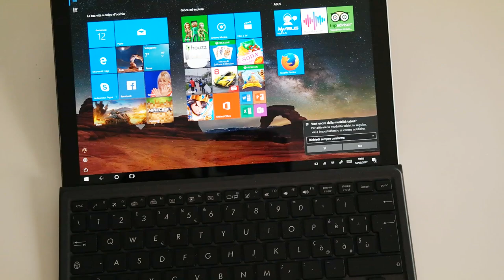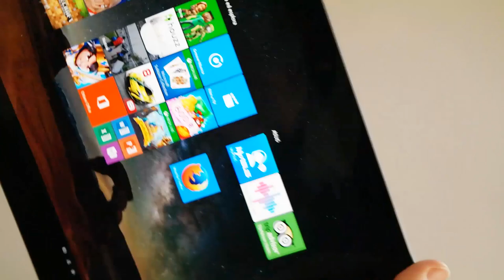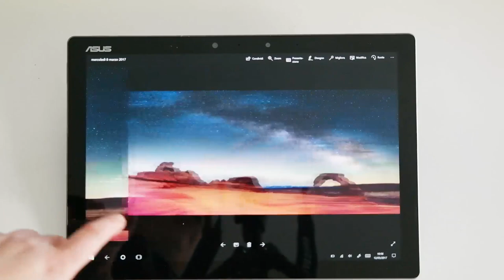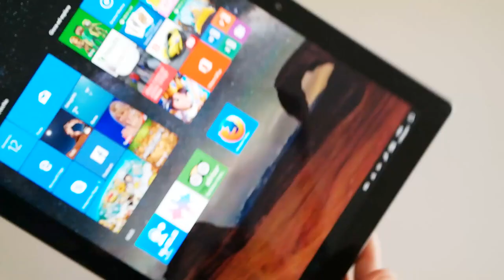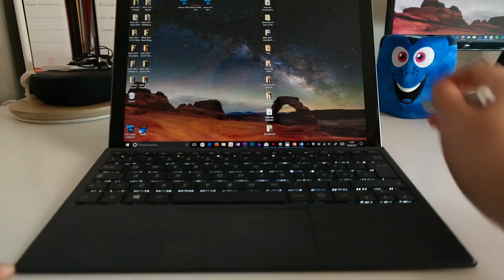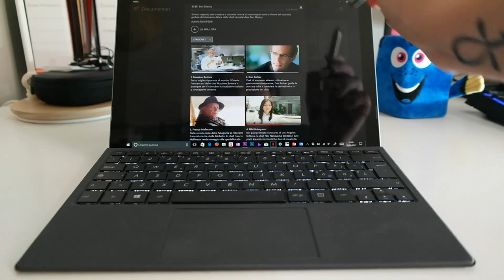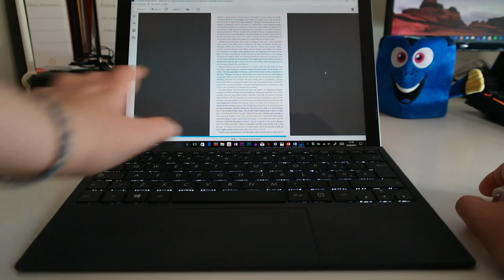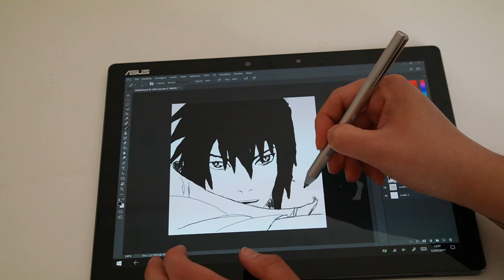Asus Transformer 3 PRO: la nostra recensione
Durante il Mobile World Congress di Barcellona la nostra Erika ha schiavizzato Asus Transformer 3 PRO. Guardate la nostra recensione per scoprire come si comporta il convertibile 2-1 di Asus.